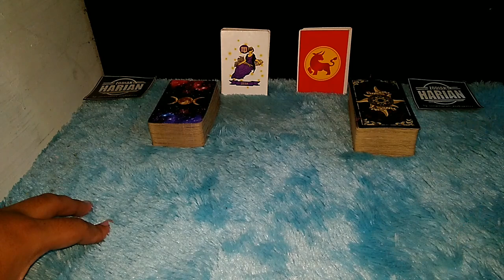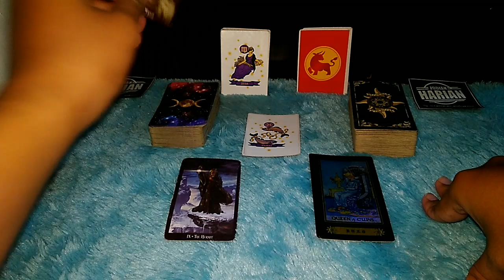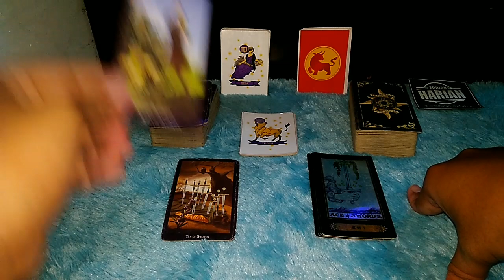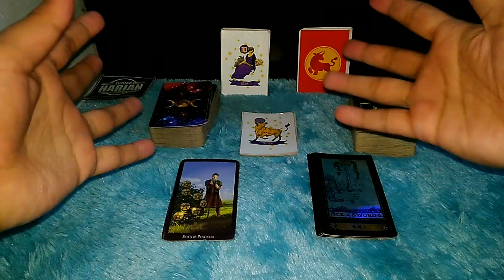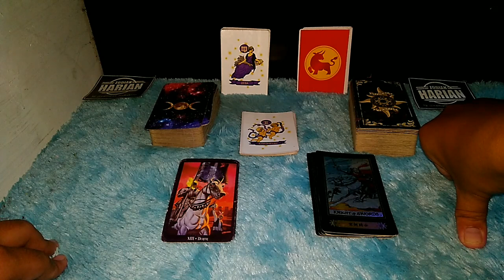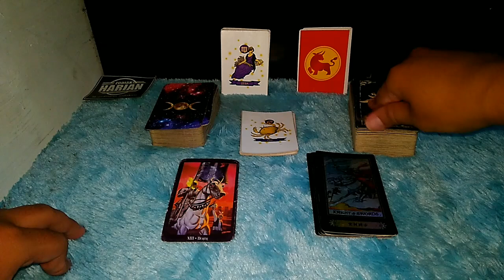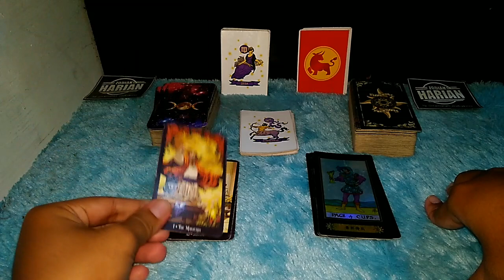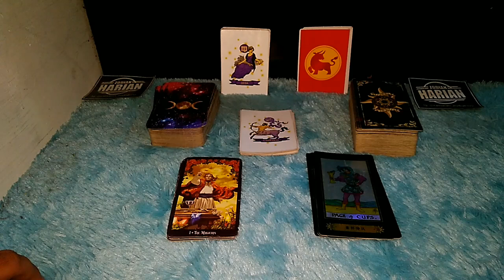7 ZODIAK YANG BERUNTUNG HARI JUMAT 3 SEPTEMBER 2021 LENGKAP DAN AKURAT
7 ZODIAK YANG BERUNTUNG HARI JUMAT 3 SEPTEMBER 2021 LENGKAP DAN AKURAT

Ini adalah zodiak yang terprediksi beruntung hari Jumat 3 September 2021

Urutan 12 Zodiak Beserta Tanggal dan Bulan Lahir:

1. Capricorn (22 Desember - 19 Januari)
2. Aquarius (20 Januari - 18 Februari)
3. Pisces (19 Februari - 20 Maret)
4. Aries (21 Maret - 19 April)
5. Taurus (20 April - 20 Mei)
6. Gemini (21 Mei - 20 Juni)
7. Cancer (21 Juni - 22 Juli)
8. Leo (23 Juli - 22 Agustus)
9. Virgo (23 Agustus - 22 September)
10. Libra (23 September - 22 Oktober)
11. Scorpio (23 Oktober - 21 November)
12. Sagittarius (22 November - 21 Desember)

Dapatkan Layanan Zodiak Harian :

1. Konsultasi
2. Astrology Ramalan Zodiak
3. Ramalan Garis Tangan
4. Pendalaman Sifat Dan Karakter
5. Ramalan Shio Bulanan Dan Tahunan